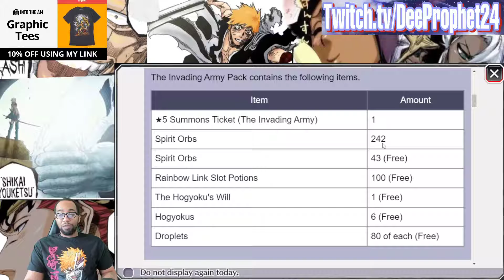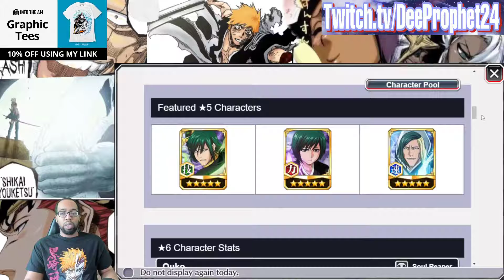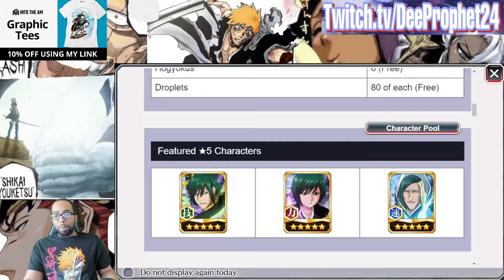$40 For What?? Ohh Hell Nah KLAB... Bleach Brave Souls